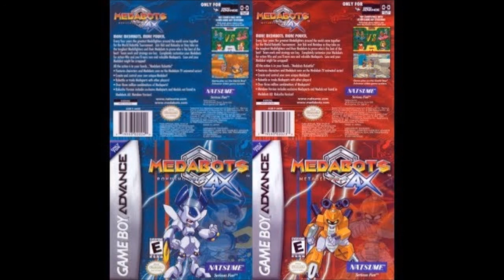MedaBots AX GBA (Metabee and Rokusho Ver.) OST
Developed by Natsume and published by Natsume for the
Game Boy Advance and Wii U Virtual Console on August 2nd, 2002
and May 11th, 2015

Composed by Kinuyo Yamashita

00:00 1. Main Theme
00:42 2. Main Theme (JP)
01:21 3. Title Screen
01:45 4. Select Language
02:31 5. Multiplayer
03:40 6. Trade
05:19 7. Island Map 1
06:51 8. Island Map 2
08:17 9. Island Map 3
09:18 10. Team Formation
10:51 11. Prepare to RoBattle
12:25 12. Vs.
12:34 13. Stage 1; Ancient Ruins
14:13 14. Stage 2; Factory
15:29 15. Stage 3; Forest
17:11 16. Stage 4; Lake
18:45 17. Stage 5; Polar Region
19:56 18. Stage 6; Seashore
21:38 19. Tournament Site
22:55 20. Tournament, 2nd Round
24:38 21. Tournament, Final Round
26:07 22. Rubberobo Gang
27:04 23. Rubberobo Gang Battle
28:46 24. You Won!
29:24 25. You Lost...
30:13 26. Game Over
30:45 27. Got the Prize Back
31:28 28. The New MedaBots Prize
32:17 29. End Credits